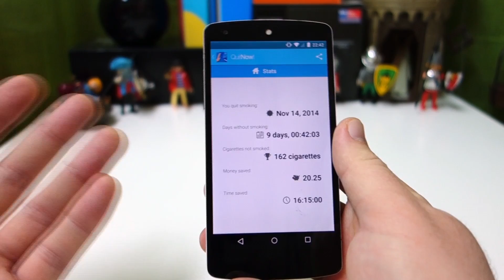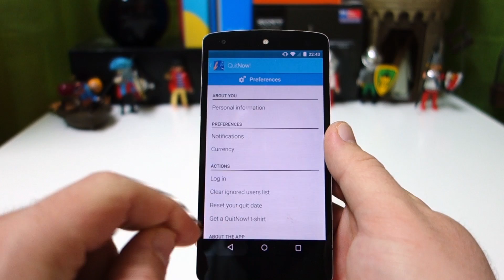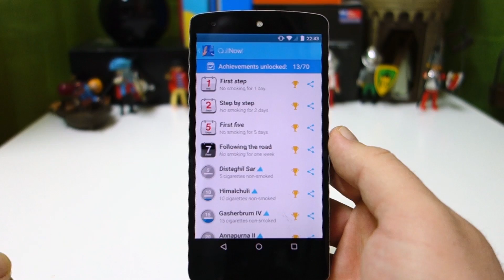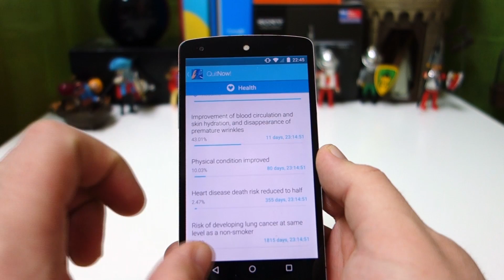Quit Smoking with Quit Now! - App Review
Did you just quit smoking? Then download Quit Now to help you on your journey!